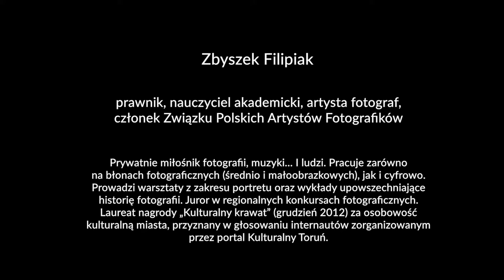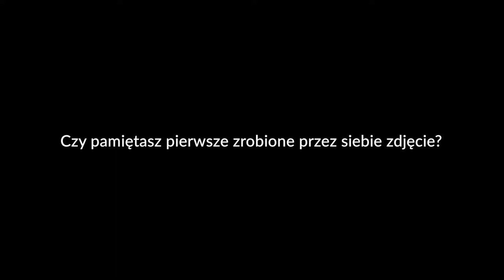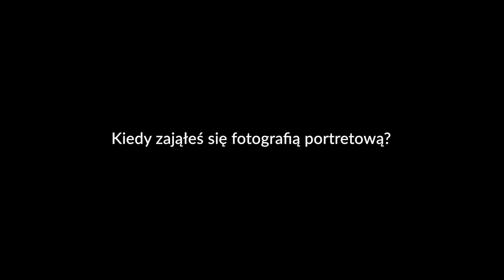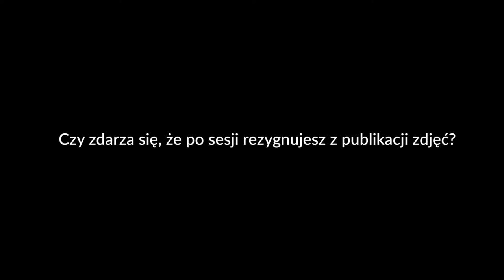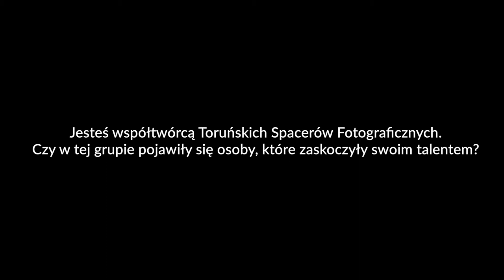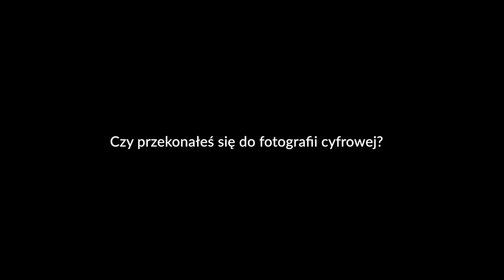Mistrzowie Polskiej Fotografii Portretowej: Zbyszek Filipiak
Bohaterami cyklu Mistrzowie Polskiej Fotografii Portretowej są uznani autorzy zdjęć, reprezentanci różnych pokoleń. Opowiadają o artystycznych i technicznych wyzwaniach fotografii portretowej, a także kanonach mody i stylu, które zmieniały polską obyczajowość na przestrzeni ostatnich kilkudziesięciu lat.

Projekt sfinansowano ze środków Ministra Kultury i Dziedzictwa Narodowego w ramach Programu Wieloletniego Niepodległa na lata 2017–2020.